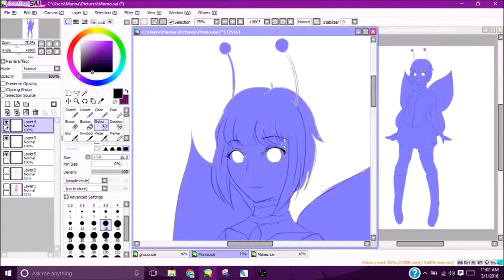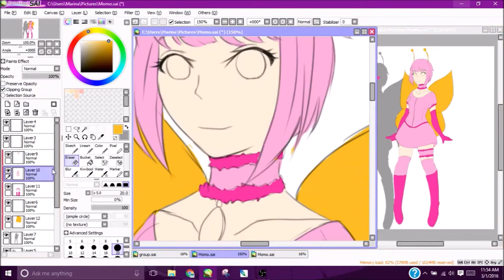Tokyo Mew Mew OC Speedpaints - Momoko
I have opened up requests on my Deviantart!
This is a piece done for Britishgirl2012 on Deviant art!